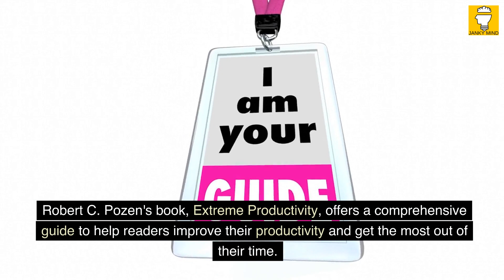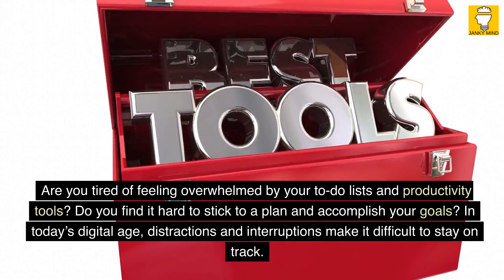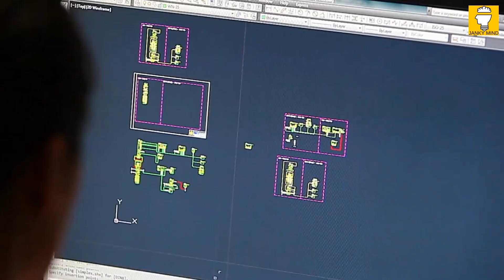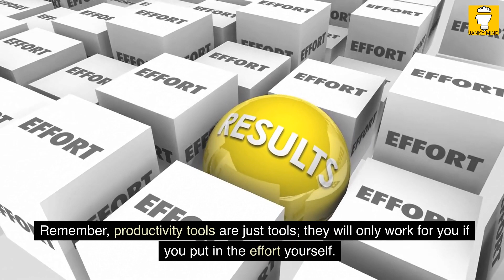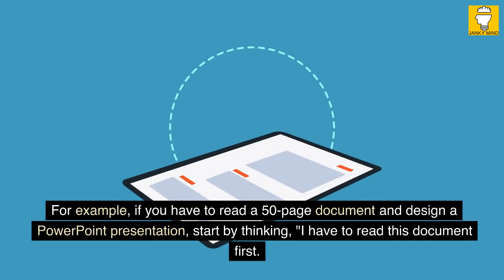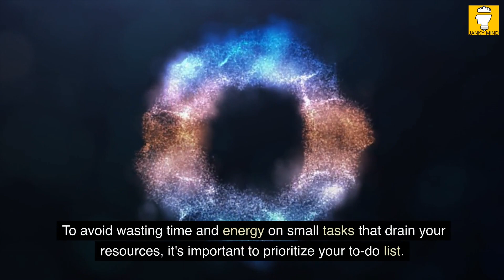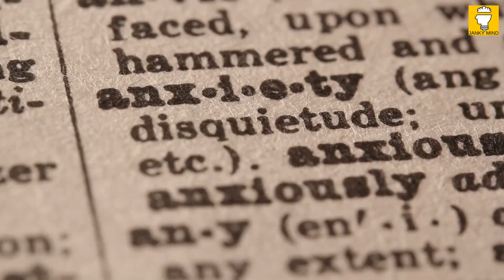Extreme Productivity by Robert C. Pozen | Book Summary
Welcome to the book summary Extreme Productivity - Boost Your Results, Reduce Your Hours by Robert C. Pozen. In this book summary, you'll learn that in today's fast-paced world, everyone is looking for ways to increase their productivity and achieve more in less time. Robert C. Pozen's book, Extreme Productivity, offers a comprehensive guide to help readers improve their productivity and get the most out of their time. The book is written for anyone who feels overwhelmed with their workload or struggles with procrastination.

The first step to achieving extreme productivity is to understand how you are currently using your time. Pozen encourages readers to analyze their work habits and identify areas where they are wasting time. This can include tasks that are not essential or are better suited for delegation, as well as distractions such as social media or email.

Once you have identified areas for improvement, Pozen provides strategies for prioritizing tasks and managing your time more effectively. This includes setting clear goals and deadlines, breaking large projects into smaller tasks, and scheduling your time to ensure you have enough time for both work and leisure activities.

Another key aspect of extreme productivity is the ability to focus and avoid distractions. Pozen offers advice on how to stay focused, such as setting aside time for focused work and minimizing interruptions. He also emphasizes the importance of taking breaks and maintaining a healthy work-life balance.

Overall, Extreme Productivity is an essential guide for anyone looking to boost their productivity and achieve their goals. With practical tips and strategies backed by research and real-world examples, readers can learn how to take control of their time and achieve extreme productivity.